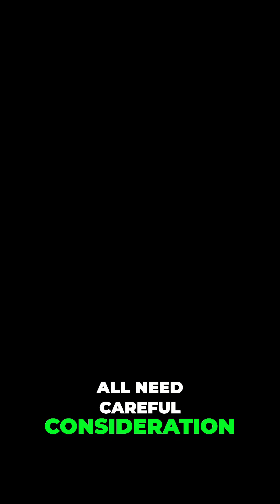Why No Bridge Connects Europe and Africa at Gibraltar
The Strait of Gibraltar a mere 13 kilometers at its narrowest point separates Europe and Africa Looking across the water the continents seem tantalizingly close It begs the question why is there no bridge connecting these 2 ancient land masses The answer as we shall see lies in a complex interplay of geography economics politics and technology The Strait of Gibraltar presents formidable geographical challenges The seabed plunges to depths of over nine hundred meters in places Constructing bridge supports at such depths would be a monumental undertaking The region is also seismically active prone to earthquakes Any bridge would need to withstand these tremors Strong currents and high winds further complicate matters The economic and political considerations are equally daunting The cost of such a bridge would be astronomical requiring international collaboration and funding Politically the project could face opposition Border control security concerns and environmental impact would all need careful consideration Finally there are the technological hurdles Building a bridge of this magnitude in such challenging conditions would push the boundaries of engineering While not impossible it would require innovative solutions and significant advancements in construction techniques Perhaps in the future such a bridge will become a reality connecting these 2 continents in a feat of human ingenuity For now the Strait of Gibraltar remains a reminder of the awesome power of nature and the limits of our technological prowess